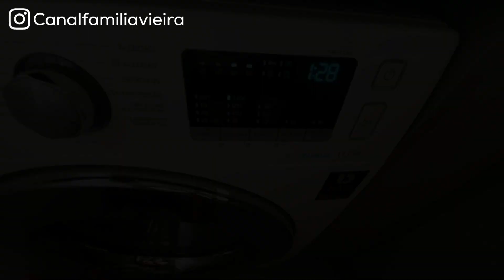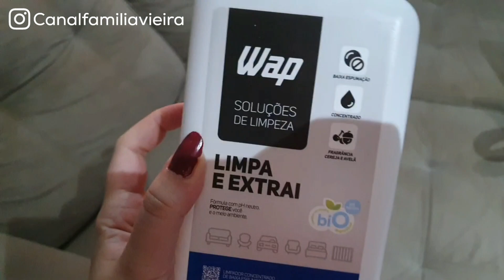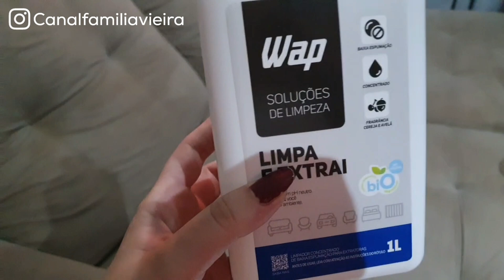FAXINA NA SALA PARTE 2| LAVEI O SOFÁ EM CASA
Comprem meu e-book com dicas práticas para manter sua casa limpa, organizada e perfumada de maneira bem descomplicada, aproveite a PROMOÇÃO ⬇️

Oii pessoal tudo bom? Espero muito que gostem
do vídeo, foi feito com muito carinho pra vocês!! SEJAM BEM VINDOS!
Vou deixar links de produtos que recomendo e que vcs vêem bastante por aqui

COOKTOP DE INDUÇÃO
KIT SILICONE PROTEÇÃO P/ COOKTOP
PANELAS BRINOX FUNDO DE INDUÇÃO
JOGO DE PANELA BRINOX OPTIMA INDUÇÃO
CHAPA GRILL PARA COOKTOP DE INDUÇÃO
PANELA DE PRESSÃO PARA INDUÇÃO
FORNO DE EMBUTIR A GÁS
REFRIGERADOR ELECTROLUX
MICROONDAS ESPELHADO
LIQUIDIFICADOR OSTER COBRE
PANLEA DE PRESSÃO ELETRICA GOLD
FRITADEIRA AIR FRYER BLACK E DECKER
CAFETEIRA DOLCE GUSTO
TV SAMSUNG QLED 55 POLEGADAS
LUSTRE COBRE COM CRISTAIS SOHO
FONE BUDS SAMSUNG
RELÓGIO SAMSUNG GALAXY WATCH4 ROSE
ALEXA ECHO 4º GERAÇÃO
ASPIRADOR DE PÓ CICLONE PHILCO
LAVADORA SAMSUNG 11 KILOS
WAP CLEANER EXTRATORA VERTICAL
LIMPADOR PARA SOFÁS
ESCOVA SECADORA PHILCO ROSE GOLD
POTES ELECTROLUX HERMÉTICOS
SECADORA DE SALADAS
PROCESSADOR MANUAL
MIXER MANUAL
CANUDO INOX
SALEIRO PORCELANA C/ TAMPA DE BAMBU
TÁBUA DE BAMBU DE CORAÇÃO
UTENSÍLIOS DE BAMBU
MOP SEKITO (RODO MÁGICO)
LAVADORA PANASONIC 17 KILOS

30 dias grátis Amazon Prime Vídeo

TEMOS TAMBÉM UMA LOJA PARCEIRA DO MAGAZINE LUIZA, SEMPRE CHEIA DE PROMOÇÕES